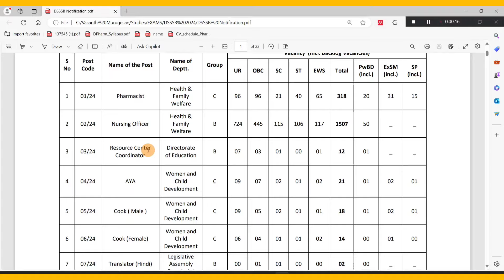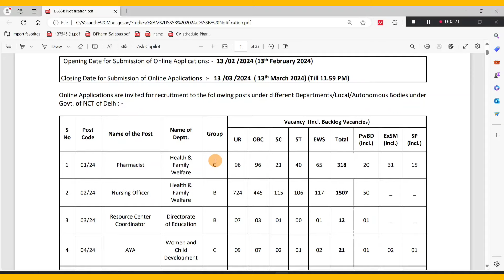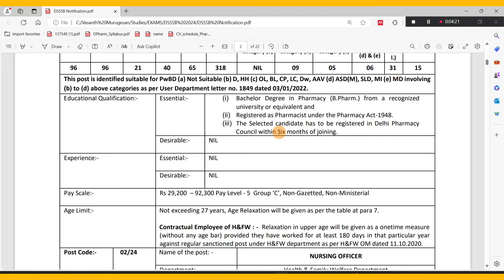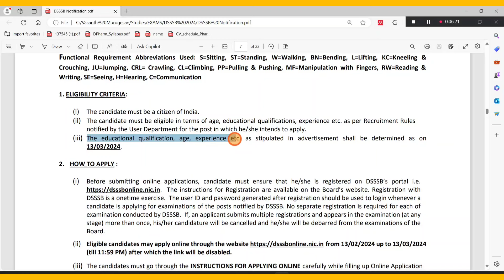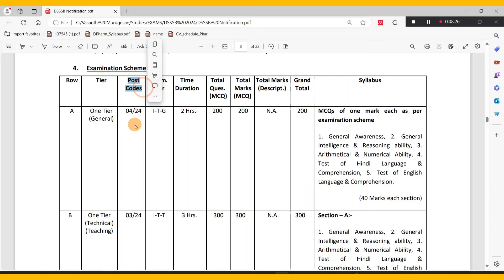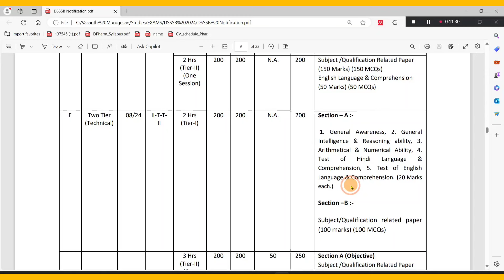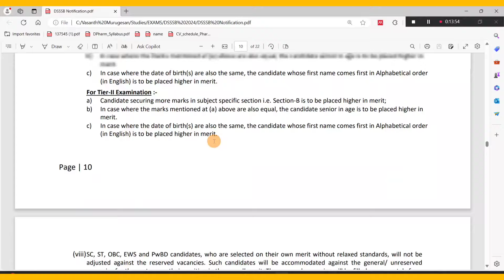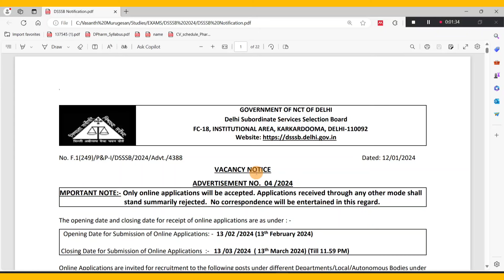DSSSB Pharmacist Exam 2024 #877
1. Pharmacology
2. Human Anatomy and Physiology

4000 MCQs WITH ANSWERS EXPLANATION VIDEOS AS FOLLOWS...

1. Pharmacology
2. Human Anatomy and Physiology